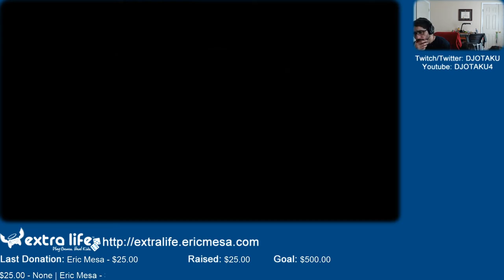ExtraLife: Sonic All Stars Racing Ep 40 - Alpha and Omega